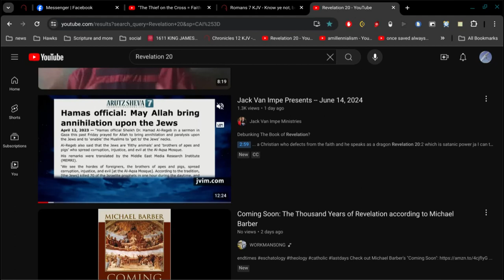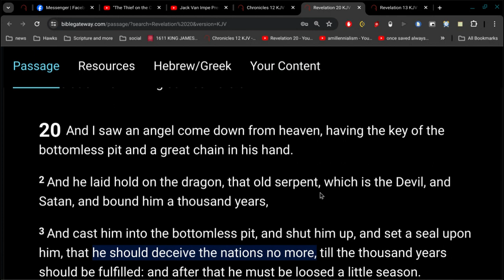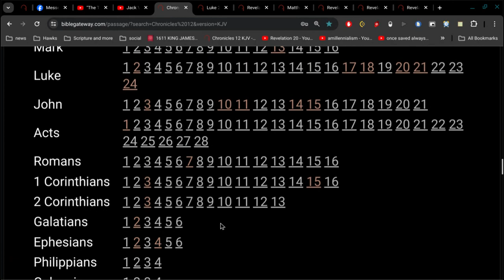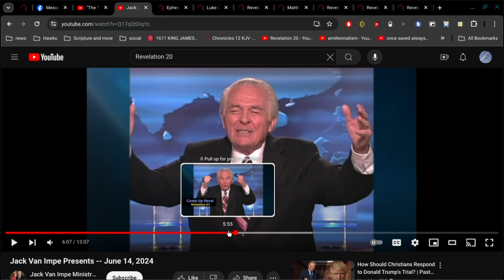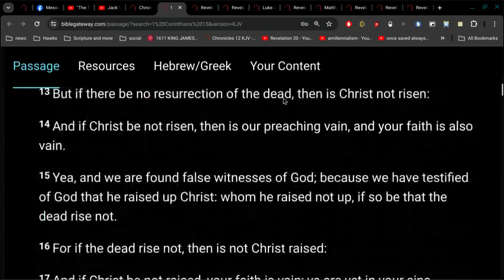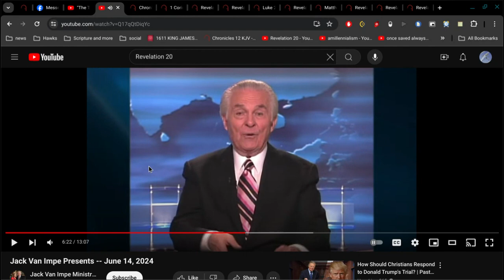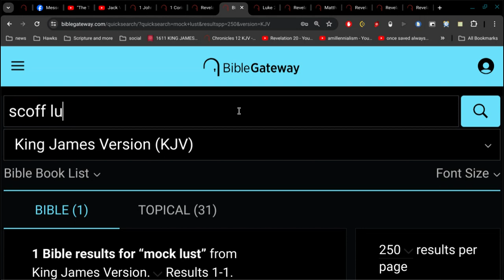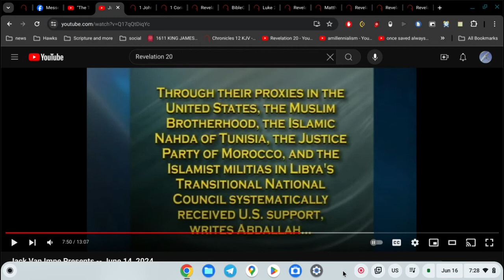Debunking The Book of Revelation? (debunking the debunking)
take 2
Debunking The Book of Revelations?